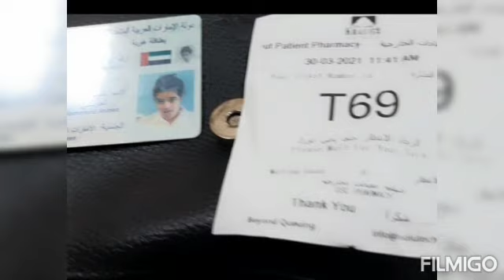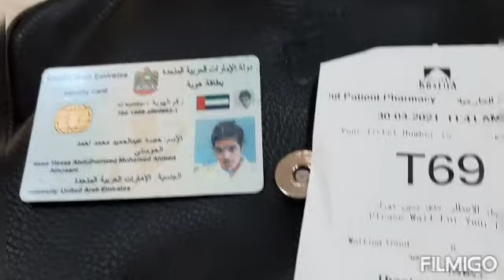Choose a job you LOVE and you will never work a day in your life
Hi guys...welcome to my youtube channel..ang video na ito ay ipakita ko sa inyong kung gaano namin kamahal at minahal ang work namin. at may kasabihan na kung may tiyaga ay may nilaga..Thank you for watching..pls...don't forget to subscribe like and share..God bless us always..love love